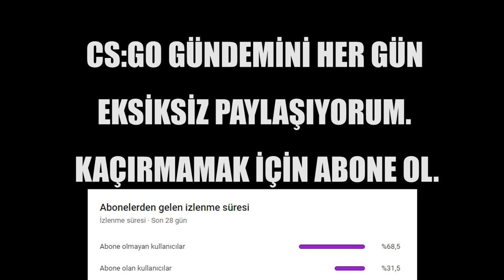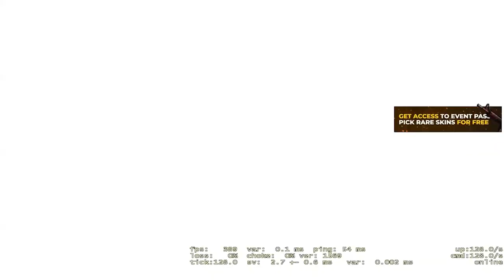İMORR S1MPLE 'A KARŞI SERT FPL MAÇI! KIRAN KIRANA MÜCADELE!! BU MAÇI KAÇIRAN ÇOK ÜZÜLÜR!!! | CSGO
xantares
imorr
imor
xantares csgo
woxic csgo
cs go highlights
s1mple
woxic
clip highlights
imor fpl
fpl
faceit pro league
maj3r
xfl0ud
xfloud